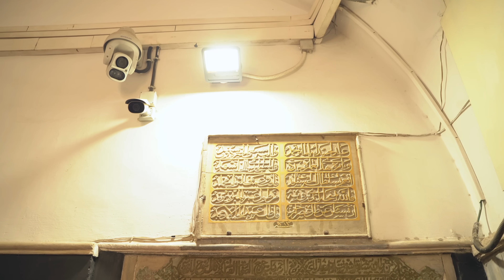ايش سر اللهجة الخليلية